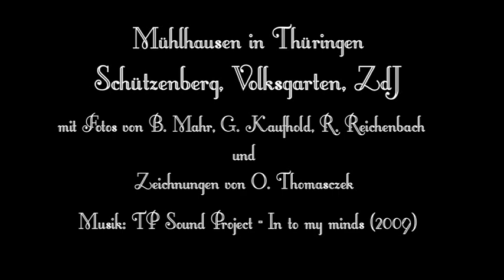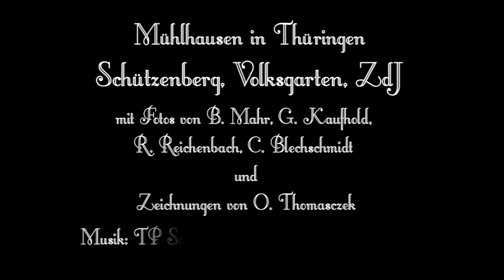Schützenberg, Volksgarten, ZdJ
Seit dem 15. März 2021 wird der Schützenberg (Volksgarten/ZdJ) in Mühlhausen Abgerissen. Eine kulturelle FREFELTAT!!! Leider wurden wieder einmal die Bürger der Stadt Mühlhausen NICHT gefragt. In den knapp 5 Minuten möchte ich die Geschichte dieses Traditionshauses, als eine Art Abschiedsgruß und Nachruf, erzählen. Also... die Musik nur leise drehen, sonst verpasst ihr die Geschichte!
Fotos: B. Mahr, R. Reichenbach, C. Blechschmidt, priv. Smlg. und TP
Text: TP